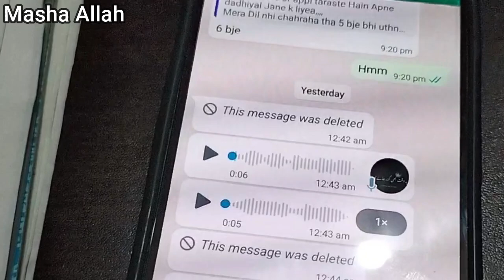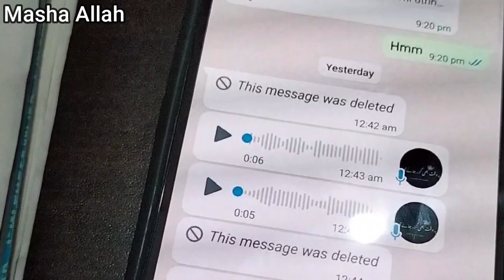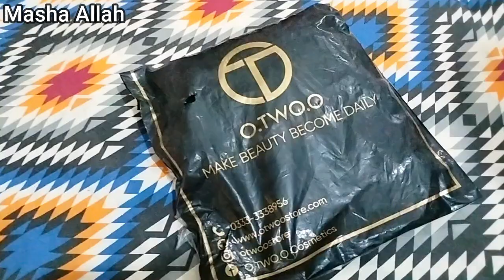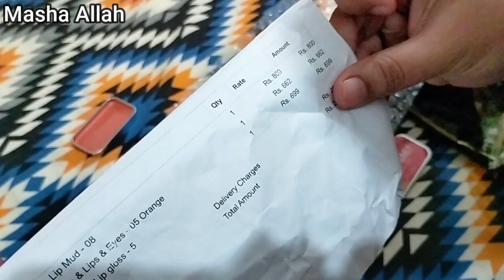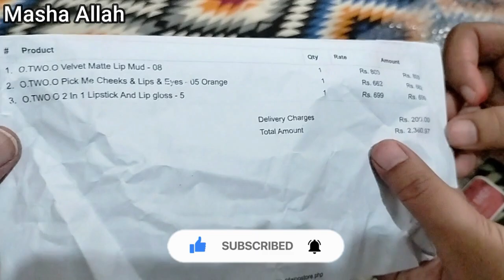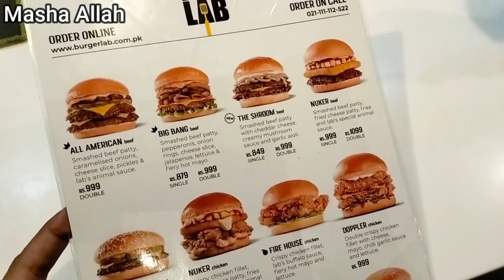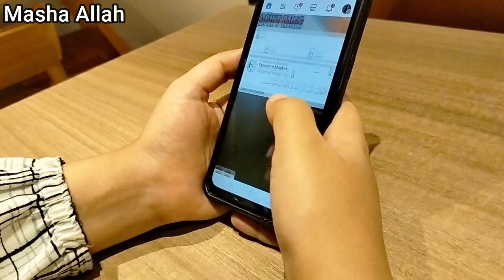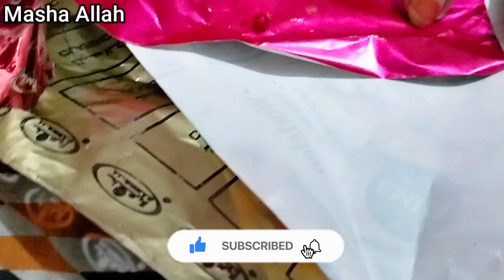6th Anniversary Kese Celebrate Ki 😁🎉Itni Mehnat se banai aur sub barbad |Sochen humare sath kia hoga